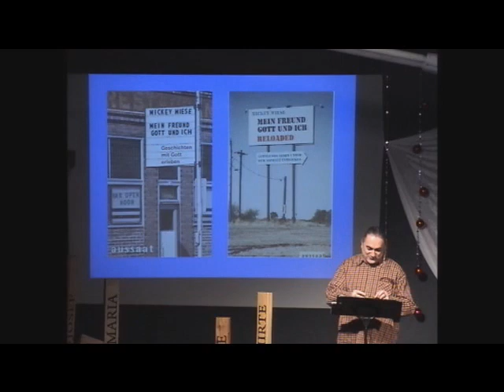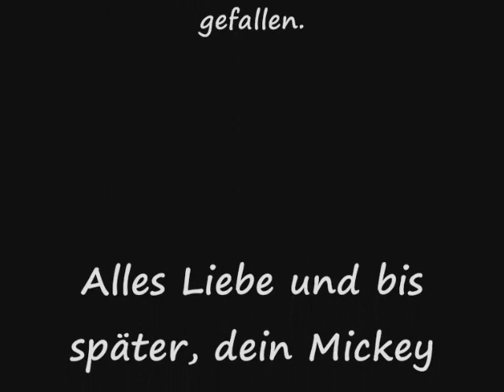Mickey Wiese - Mein Freund Gott und ich - 1 / 11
Aus meinem ersten Buch das Kapitel 11 "Öffentliche Bekanntgabe unserer Freundschaft", in dem ich beschreibe, wie es überhaupt zu all dem gekommen ist.